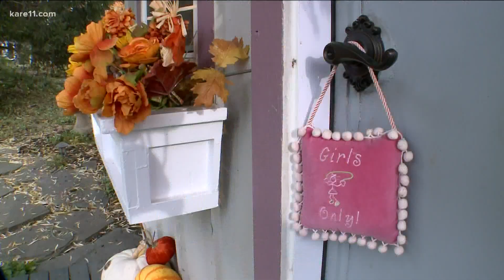Minnetonka woman's impressive 'she shed' the talk of the neighborhood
Move over man cave, Joan Ueiland’s she shed is all the buzz in her neighborhood, and the backyard building is sparking joy in a time of need.